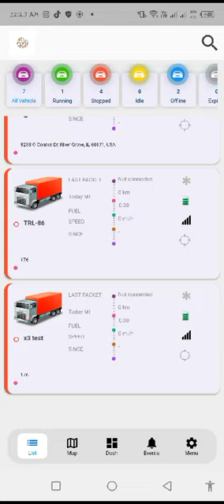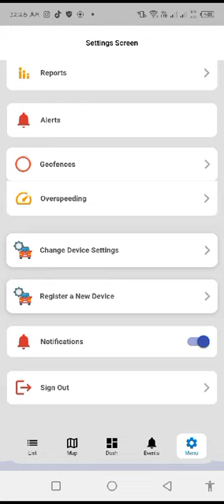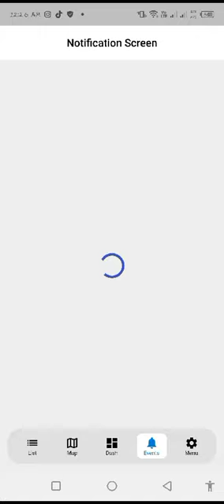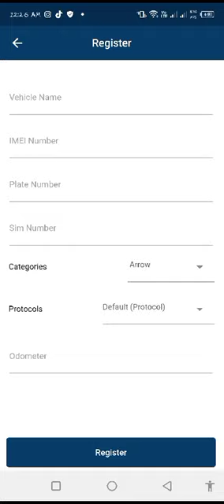Buy A GPS Vehicle Tracking Software With Android & IOS Mobile Apps At Cheap Price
Demo Detail

Software Demo 1

demogps
demo1111

Software Demo 2

demogps
demo1111

Software Demo 3

demogps
demo1111

Mobile Application For Software Demo 1 and Demo 2 Videos

Android and iOS App for Tracking Vehicles with Access to Source Code
This application is compatible with the following services:

gpswox
gps-server
speedotrack
traccar
If you require a customized design for a car tracking app, we can provide that as well.
Key Features of this app include:

Push notifications
Real-time tracking
Interactive dashboard
Playback functionality
Command execution
Kilometer details
Geofence creation
Device icon customization
Reporting Capabilities:

Travel reports
Trip reports
Distance reports
Geofence reports
Plus, any other reports you may require.